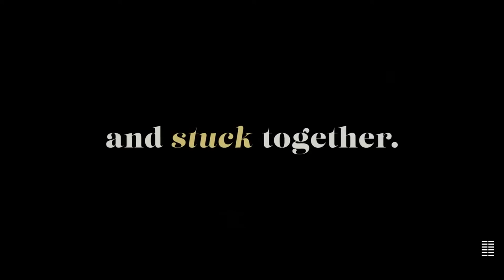TOGETHER New Trailer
Written by : Dennis Kelly
Directed by : Stephen Daldry
Starring :
James McAvoy
Sharon Horgan
Samuel Logan
Language : English
Producers :
Guy Heeley
Sonia Friedman
Production companies  :
BBC Film
Shoebox Films
Sonia Friedman Productions

Dennis Kelly
Stephen Daldry
James McAvoy
Sharon Horgan
Samuel Logan
Guy Heeley
Sonia Friedman
BBC Film
Shoebox Films
Sonia Friedman Productions